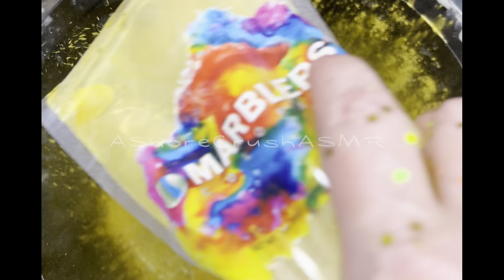Full Box Crush w/ Bling ✨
I don’t think I’ve ever done a full box crush and pigment powder yet!! I loved every second of this freaking ✨ 💛 ✨ crush!

I created a storefront on Amazon filled with all the things I use to do this lovely hobby! I have a tab on there set up like a starter kit for anyone that may be entertaining the idea of starting their own channel. It has the basics of everything you will need to start this hobby successfully❤️‍🔥☺️

Amazon Wishlist: